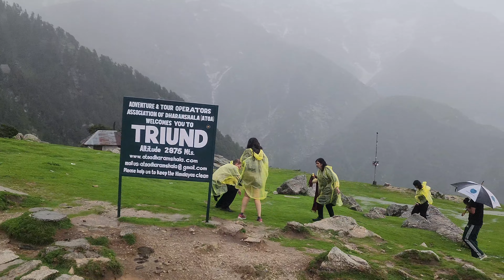exploreing Dharmkot !! Triund trek Himachal !! night life of dharamkot villege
my dharmshal himachal pradesh
dharamshala
dharamshala tourist places
dharamshala vlog
dharamshala himachal pradesh
dharamshala tour
places to visit in dharamshala
dharamshala tourism
dharamshala mcleodganj
dharamshala cricket stadium
dharamsala
mcleodganj dharamshala
dharamshala travel guide
dharamshala trip
dharamshala snowfall
tourist places in dharamshala
dharamshala resorts
dharamshala airport
hotels in dharamshala
places in dharamshala
dharamshala kaise jaye

dharamkot himachal pradesh
dharamkot himachal
dharamkot
dhramkot himachal
himachal pradesh
dharamkot vlog
dharmkot
dharamkot dharamshala
dharamkot mcleodganj
dharamkot village
himachal
dharamkot chabas house
dharamkot israel
dharamkot hp
dharamkot tourist
dharamkot israeli food
dharamkot village near mcleodganj
dhrmkot
mcleodganj dharamkot
dharamkot vlogs
himachal tourism
dharamshala himachal pradesh
dharamkot video
israel tourists in himachal
himachal pradesh
himachal pradesh rain
himachal pradesh landslide
himachal pradesh news
himachal
himachal pradesh flood
himachal pradesh rains
flood in himachal pradesh
floods in himachal pradesh
sainj valley himachal pradesh